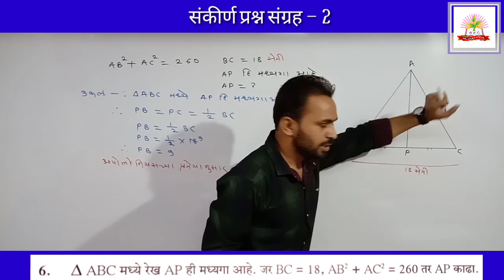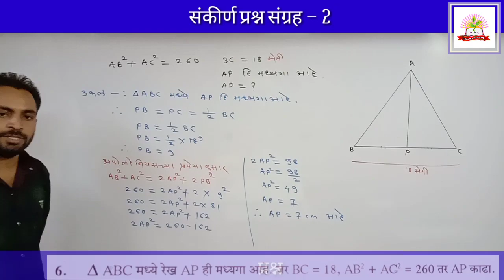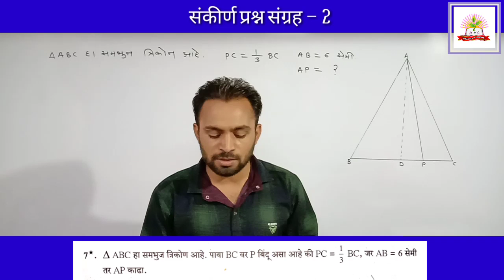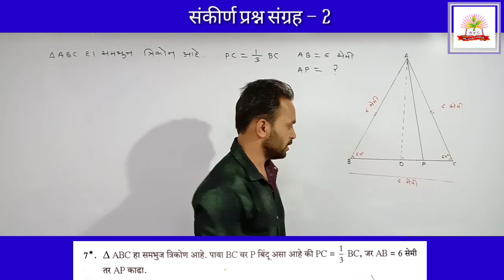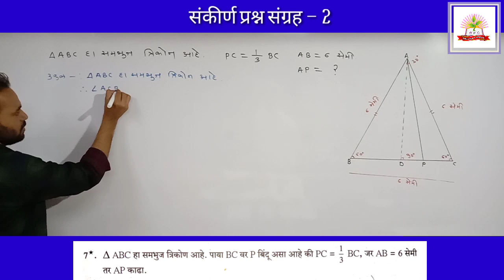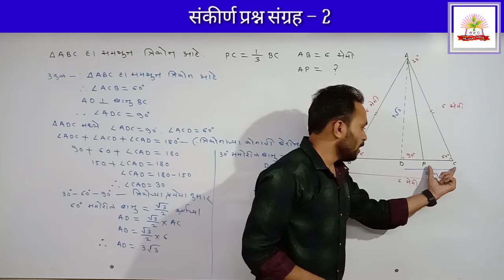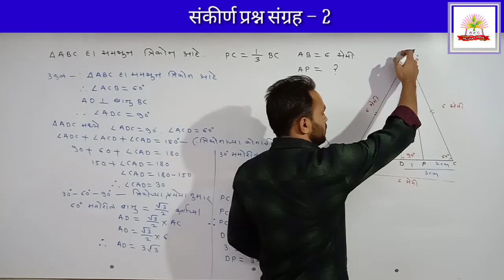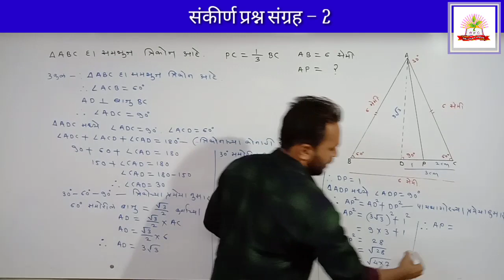पायथा गोरस चे प्रमेय /Pythagoras Theorem/ या मधील संकीर्ण प्रश्न संग्रह 2/प्र क्र. 7,8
Maharashtra State Broad New Syllabus   इ.10 वी पायथागोरसचे प्रमेय / संकीर्णप्रश्न संग्रह -२/ Pythagoras Theorem / Problem set - 2 / या मधील प्रश्न क्र. 6 आणि 7. हे ह्या व्हिडीओ मध्ये सोडविले आहेत.